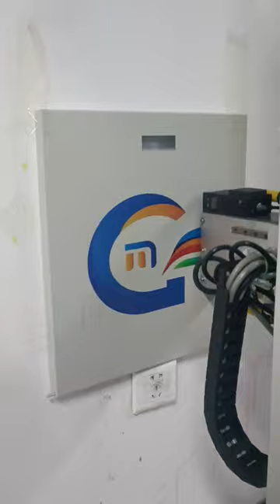Metal Plate Printing Test for a Bus Company